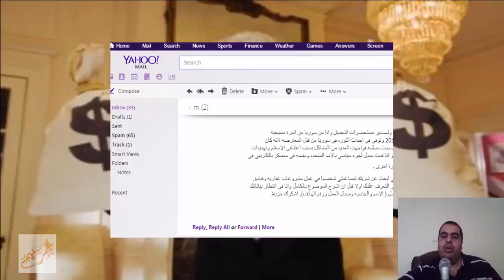لتكسب موبايل ايفون حداشر شارك الفيديو مع اصحابك